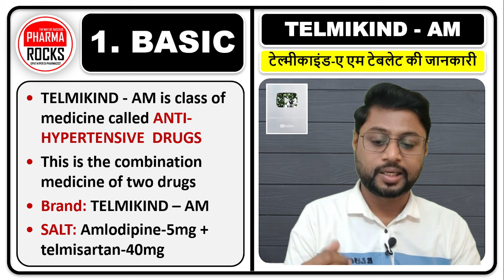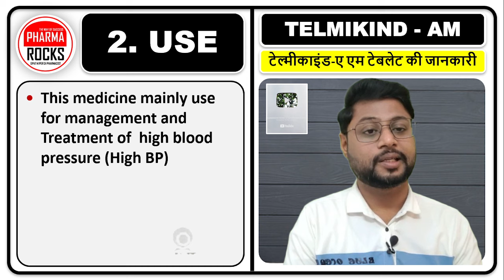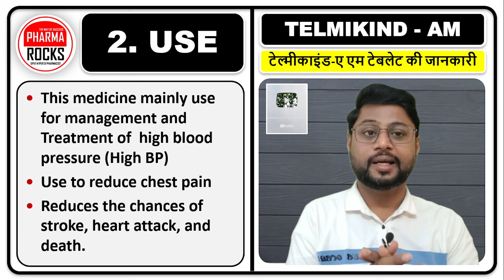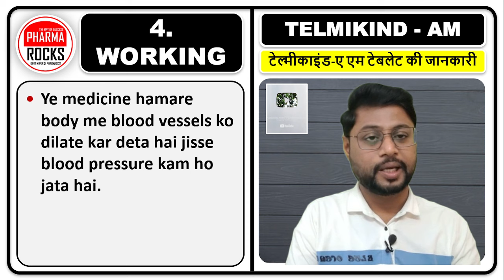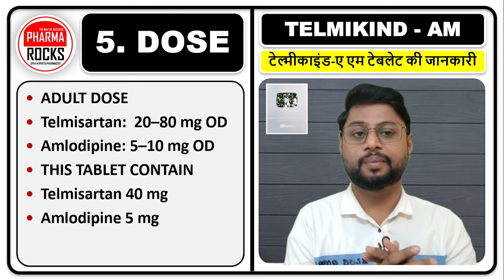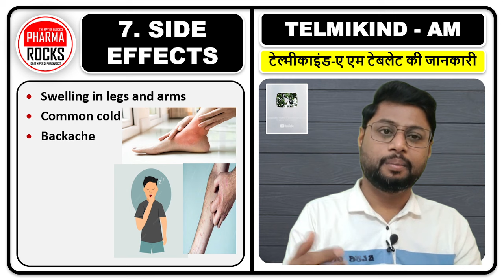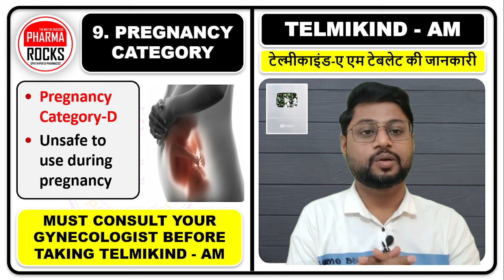हाई BP की बेस्ट दवा, सबसे अच्छी हाई ब्लड प्रेशर की दवा, Best Medicine for High BP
ASSISTANT PROFESSOR
FOUNDER PHARMAROCKS
PHD SCOLAR (GTU AHMEDABAD)

📚 STUDY MATERIAL
👨🏼‍🏫 VIDEO LECTURE
📊 TEST SERIES

high Bp medicine,
High Bp ki Goli,
BP control me rakhne ki goli,